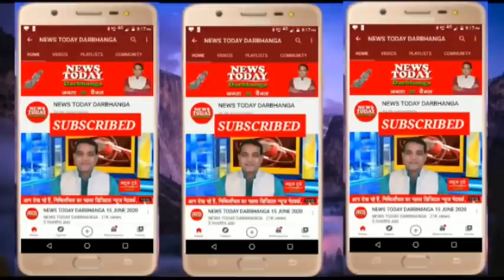NEWS TODAY DARBHANGA 26.03.2021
100 दिन वाला कोरोना ?